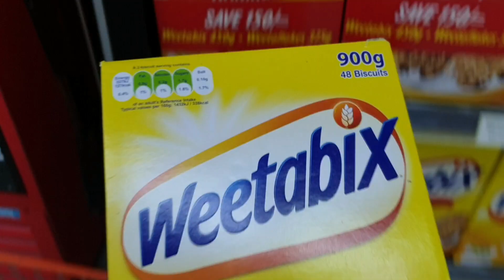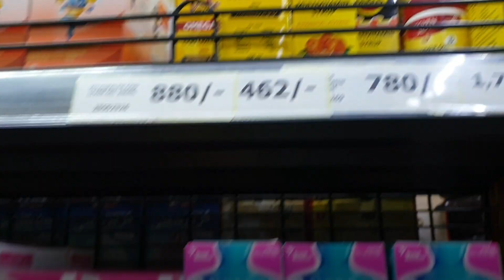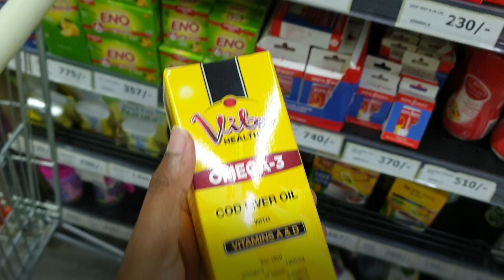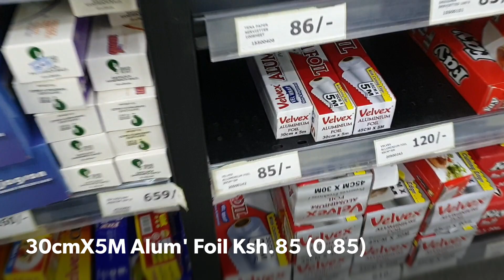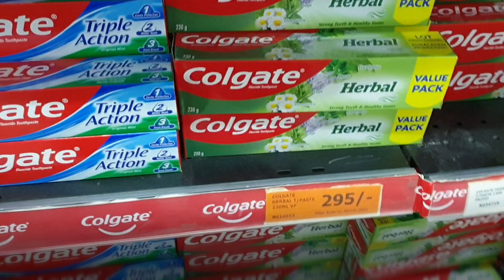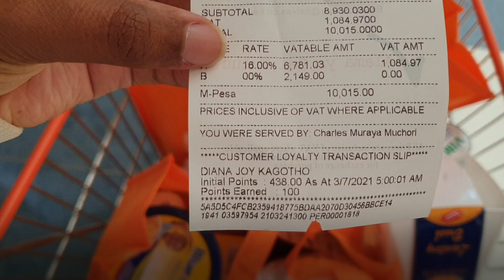🍊Vlog: Grocery shopping